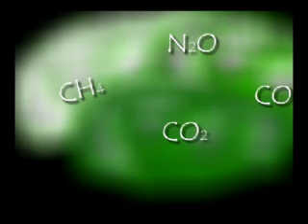Global warming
A short animation on Global Warming by 13 year old Indian girl.